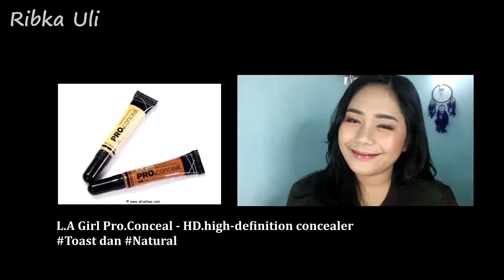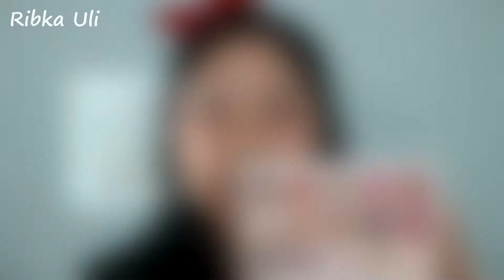OFFICE LOOK TUTORIAL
Find me:
1. Instagram

2. Line : @ribkamaralis

"OFFICE LOOK TUTORIAL" MAKE UP TUTORIAL

Product Used:
- Maybelline Baby Skin Instan Pink Transformer
- Wardah Ekclusive liquid foundation Sandy Beige
- L.A Girl Pro.Conceal - HD.high-definition concealer
  # Orange Corrector
  # Natural
- Focallure Face Blush Highlight & Contour #01
- Beauty Creations Irresistible
- Focallure Your Favors Eighteen Eyeshadow Palette / FA-40
- Maybelline the falsies Push Up Drama Waterproof
- Bulmat M.A.C
- Emina Agent of Brow - Pencil
- Wardah Blush On D
- City Color Glow-Pro Blush Palette - Matte Collection
- Wardah TWC Light Feel
- Wet n Wild megaglo Highlighting Powder Poudre Illuminatrice
- Wardah Exclusive Matte Lip Cream # Speachless
- Wardah Wonder Shine 05

Love you ...